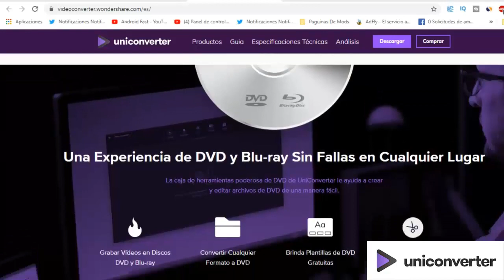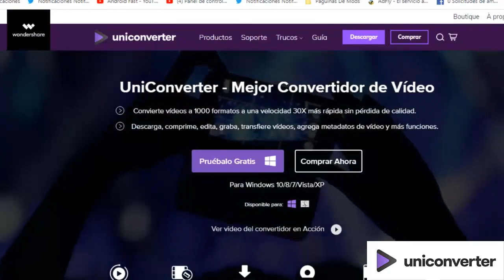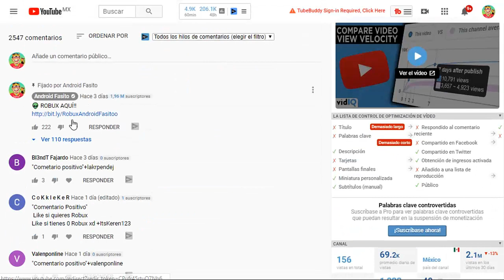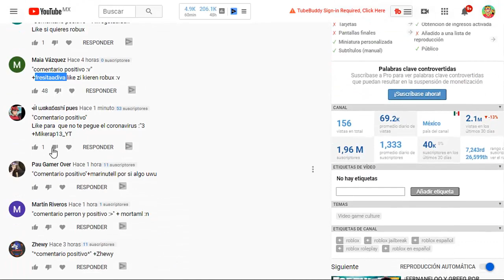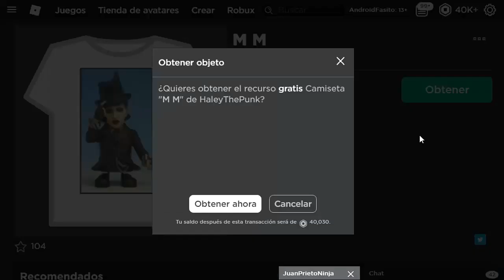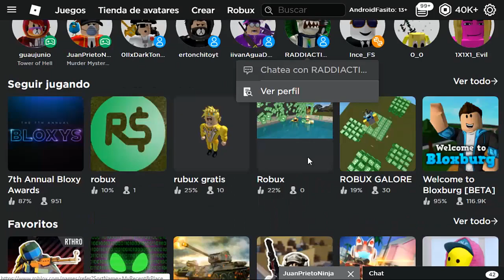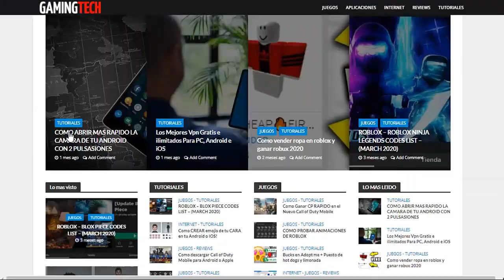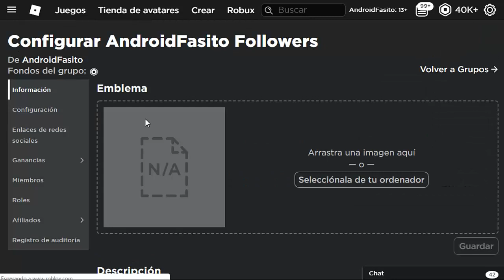como tener ropa gratis en roblox sin robux 2024😱